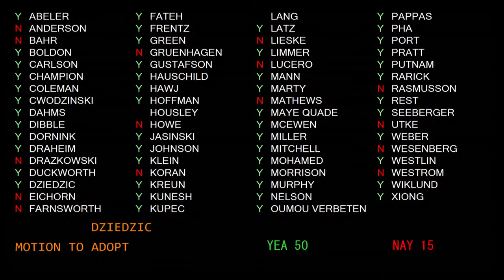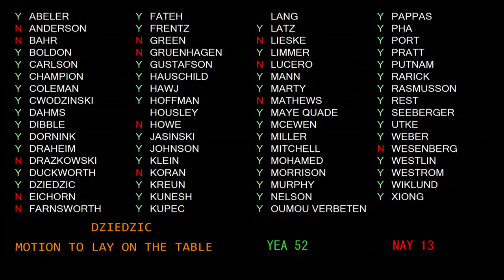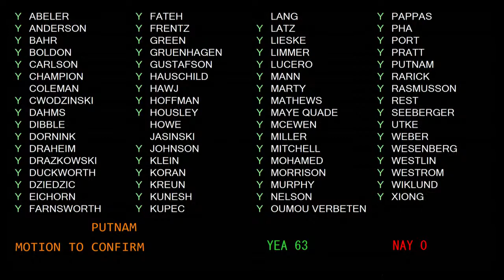Senate Floor Session - 02/06/23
Minnesota Senate Floor Session for Monday, February 6, 2023

Confirmation of two commissioners